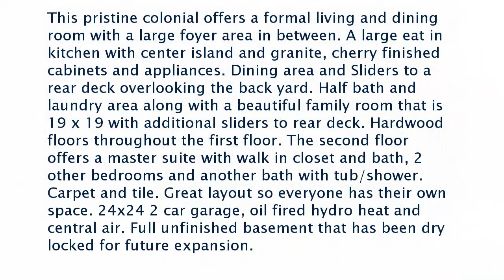Real estate for sale in Hopkinton Rhode Island - MLS# 1181233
162 Alton Bradford Road
Hopkinton Rhode Island 02808
MLS# 1181233

This pristine colonial offers a formal living and dining room with a large foyer area in between. A large eat in kitchen with center island and granite cherry finished cabinets and appliances. Dining area and Sliders to a rear deck overlooking the back yard. Half bath and laundry area along with a beautiful family room that is 19 x 19 with additional sliders to rear deck. Hardwood floors throughout the first floor. The second floor offers a master suite with walk in closet and bath 2 other bedrooms and another bath with tub/shower. Carpet and tile. Great layout so everyone has their own space. 24x24 2 car garage oil fired hydro heat and central air. Full unfinished basement that has been dry locked for future expansion.